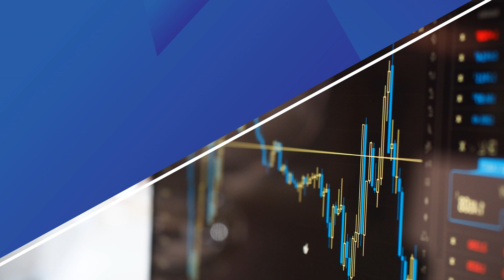每日市場前景| 21日6月2021年